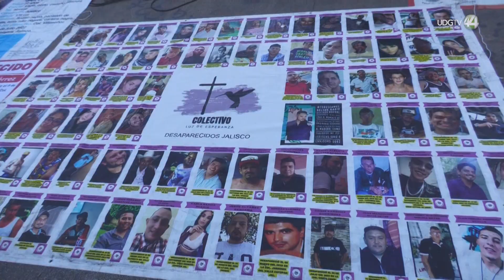Colocan un anti monumento en plaza de Armas en recuerdo del Halconazo Tapatío del 5 de junio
Con el objetivo de recordar el Halconazo Tapatío del 5 de junio, cuando la Fiscalía de Jalisco detuvo, golpeó y torturó a jóvenes que se manifestaban por la muerte de Giovanni López, varios colectivos  colocaron un anti monumento en plaza de Armas.